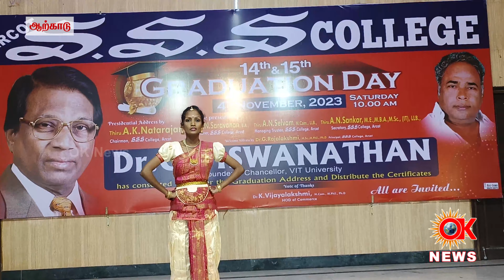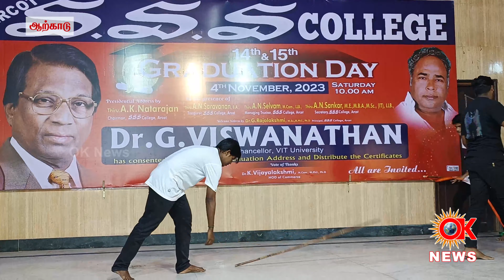கல்லூரியில் சமத்துவ பொங்கல் விழா